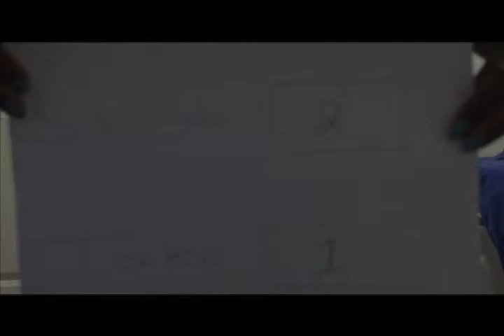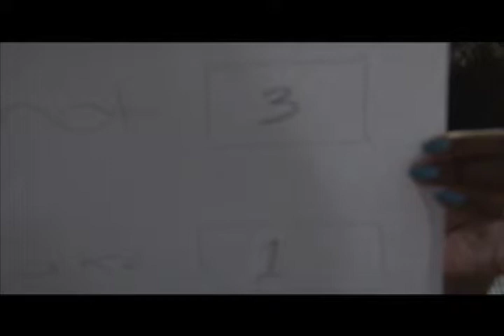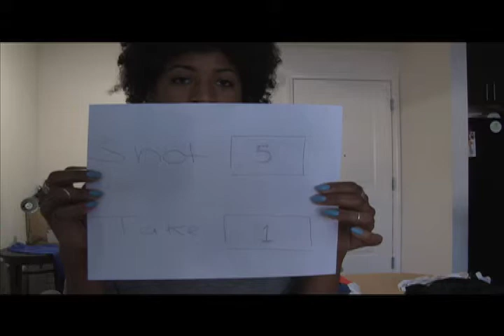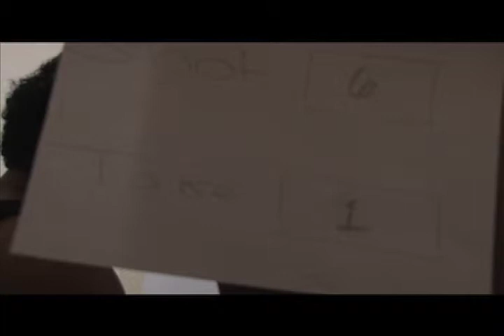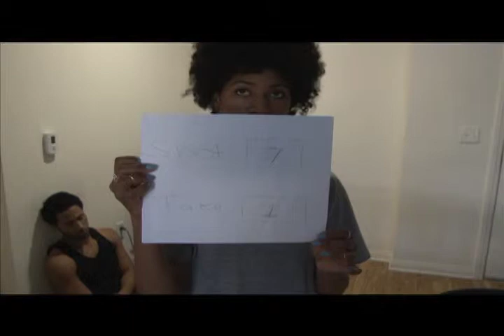Group 2 Swingers Dailies: Sam, Peter, Alec, Courtnie